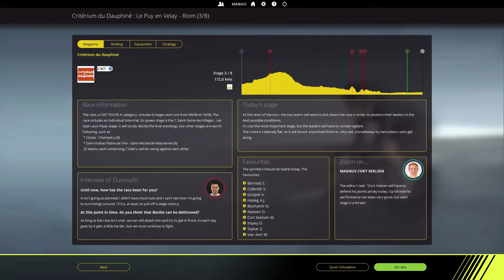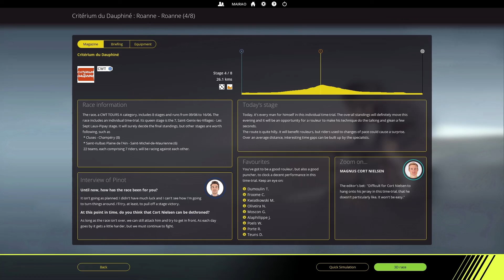Critérium du Dauphiné 2019 - Stage 3 // Le Puy en Velay » Riom // Pro Cycling Manager 2018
After two hilly stages, the pure sprinters may finally shine at Riom.

Coming from two podium finishes in as many stages, Daryl Impey will again be targeting the win in the expected mass sprint finish. Can he beat the likes of Sam Bennett, Sonny Colbrelli or André Greipel?

Credits to Woutie01, from the PCMWorld Discord server, and Blackwar for the official startlist.

This was played in Extreme difficulty and using WorldDB2019 v4.00